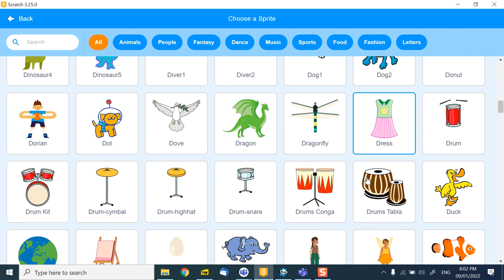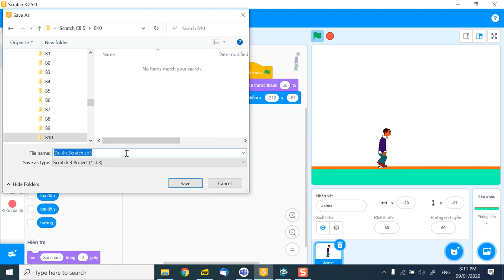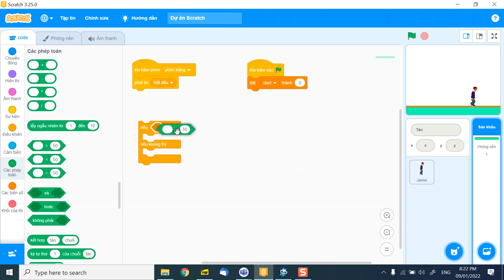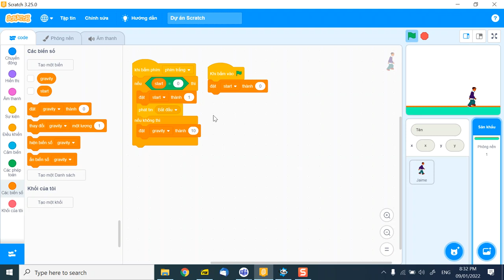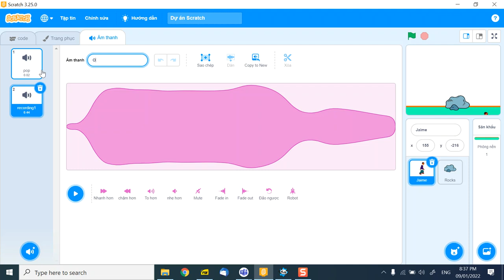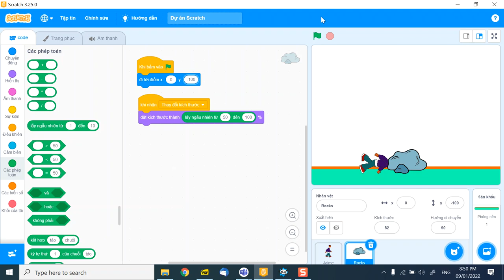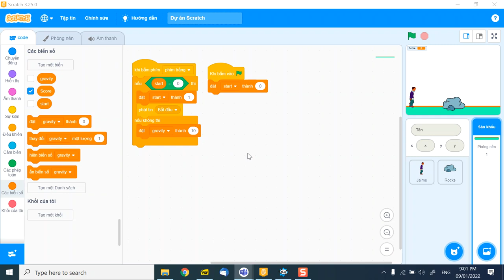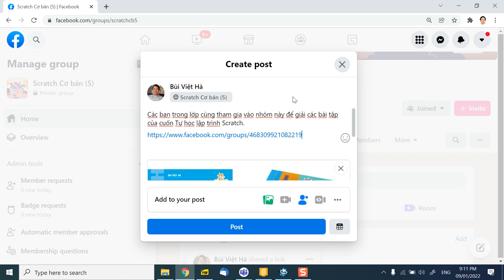B10, Scratch Cơ bản (5)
Video buổi 10, ngày 9-1-2022, Scratch Cơ bản (5)